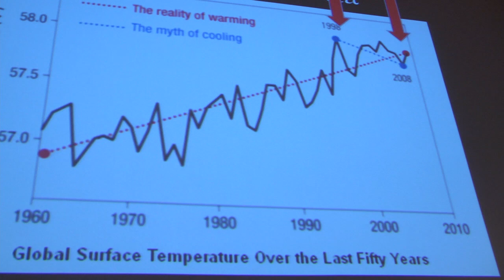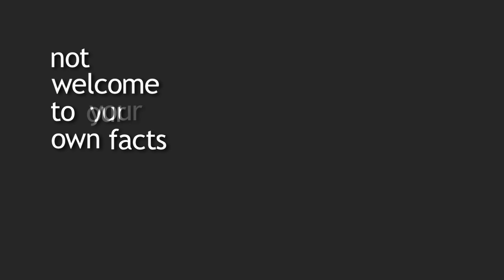MN2020: Teaching Science by the Book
Our public k-12 science educators have a duty to teach the best science available, but what happens when pressure mounts from conservative parents and activists to go against the latest findings on evolution or global climate change? To whom are teachers responsible?
The Will Steger Foundation and the Humphrey School at the University of Minnesota hosted an education discussion with Dr. Eugenie Scott, who heads the National Center for Science Education. She says teachers should stick to sound, objective STEM education in the classroom based on the best peer-reviewed science available to get our children ahead of the competition.